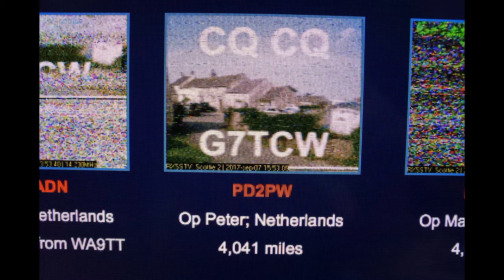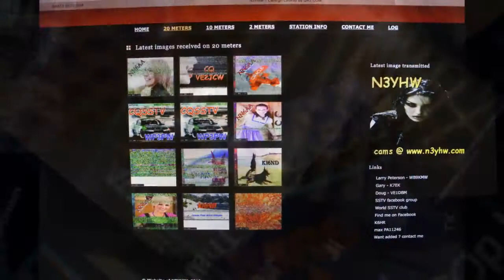SEPT SSTV PICTURES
SSTV PIC'S VIA  WA9TT SITE